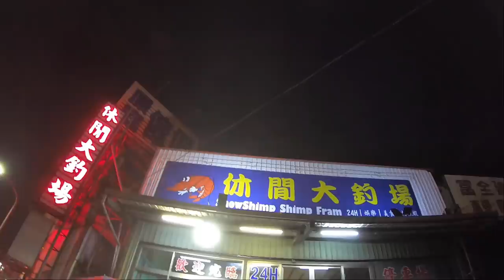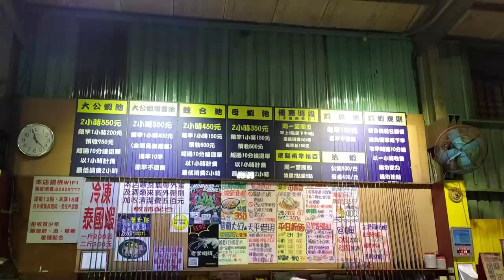在角頭2的電影釣蝦場景點也能遇到放送事故...難道邊緣人錯了嗎｜胡椒蝦｜泰國大蝦｜釣蝦場體驗｜上興釣具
休閒大釣場
新北市五股區新五路二段95之1號

竿子:上興 一拳 6/7/8
天平母線:止滑快別-檔豆-擋豆-14號浮標-擋豆(5呎 1.0號PE線)
天平子線:8號鉤-40公分弧形天平
釣餌：豆餌三代

釣綜合蝦二小時450元